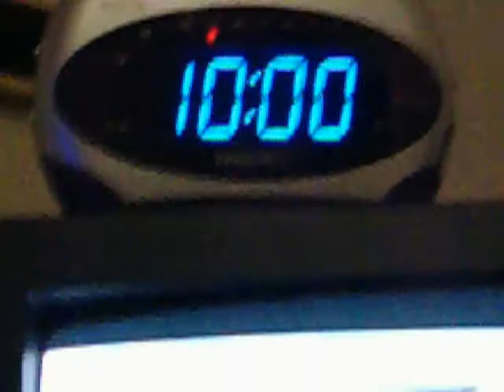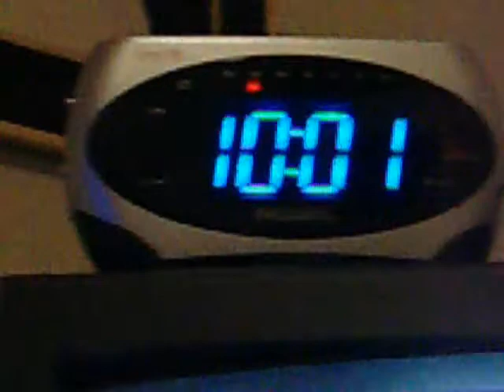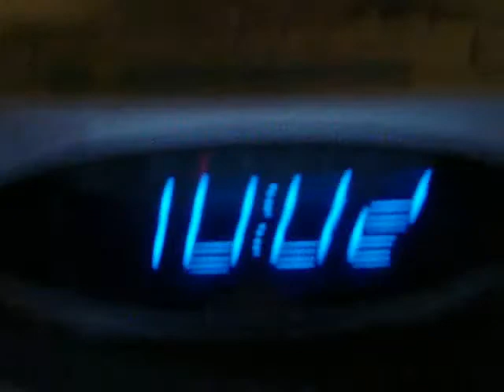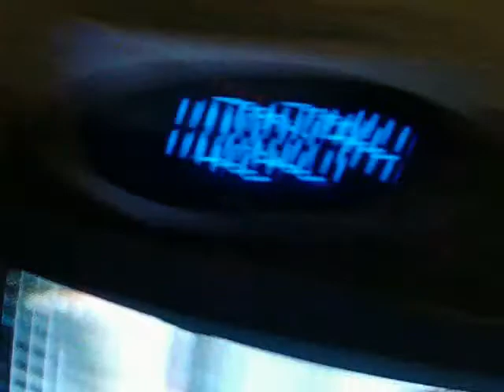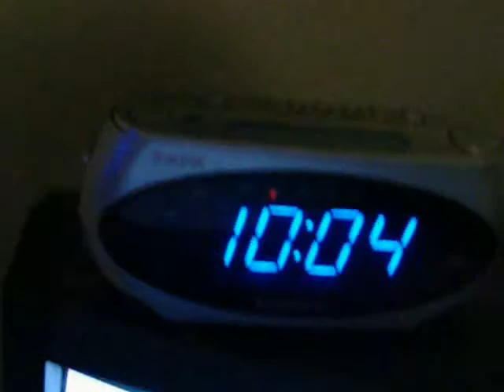Emerson SmartClock Review